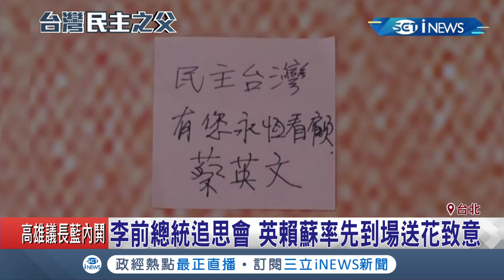"民主之父"李登輝追思會！總統蔡英文.賴清德以及蘇貞昌率先到場送花致意！楊烈也特地前來追悼哽咽"永遠留心中"！│記者周楷 方柏丰 朱淑君 葛子綱│【台灣要聞。先知道】20200801│三立iNEWS